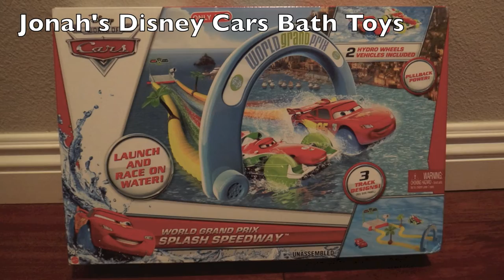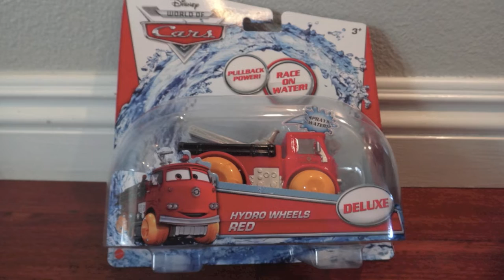Disney Pixar Cars Hydro Wheels Bath Time Fun - Lightning McQueen, Red and Francesco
Ever since we got Jonah's his first Disney Cars Hydro Wheels he has not refused to take a bath.  His first set was the World Grand Prix Splash Playset, which included two hydro wheels cars a Lightning McQueen and a Francesco Bernoulli.  While browsing the Mattel Toy Outlet we found some more Hydro Wheels toys, we picked up the Porto Corsa Splash 'N' Race Boat and the Deluxe Hydro Wheels Red.  Now its impossible to get him out of the water.

Make sure to check out the other Disney Cars Videos on this Channel:

Lightning McQueen, "Bliksem Mcqueen" "Saetta mcqueen" "Lynet McQueen" "Rayo McQueen" "Flash Mcqueen" "Blixten McQueen" e "Faísca McQueen" e "Blesk McQueen" "Молния МакКуин" "Relâmpago Mcqueen" e "Zygzaka McQueen" "Şimsek mcqueen" ライトニング・マックィーン
Cars2, "Arabalar" "Autogrotesky" "Аутомобили Cars2" "Arabalar 2" "Auta 2" "Auti 2" "Automobili 2" "Autod 2" "Autot 2" "Bilar 2" "Bilar 2" "Cars 2" "Carros 2" "Les Bagnoles 2" "Mankanebi 2" "Masini 2" "Ratai 2" "Тачки 2" "Tachky 2" "Verdák 2" "カーズ 2" "Les Bagnoles animées" "Złomka bujdy na resorach" "Cars Motori Ruggenti" "Cars Quatre roues" "Bujdy na research" "汽車總動員2" "xe ô tô 2"
Mater's other names are Mate, Cricchetto, Bill, Burák, Takel, Złomek, Мэтр, Bärgarn, Bucsă, Hook, メーター, Martin and "Carl Attrezzi" or "Carl Attrezzi Cricchetto"